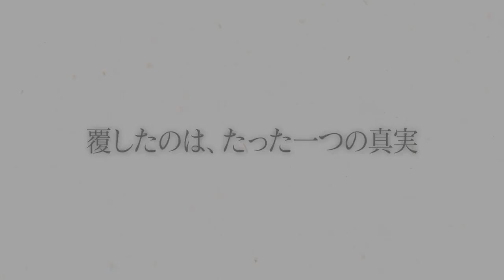The Promised Neverland (Yakusoku No Neverland) Anime Teaser